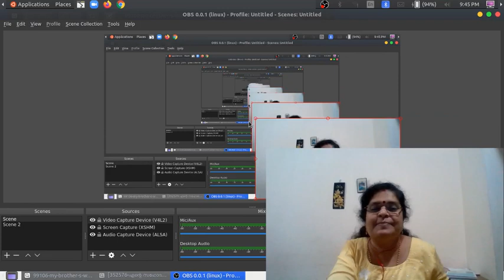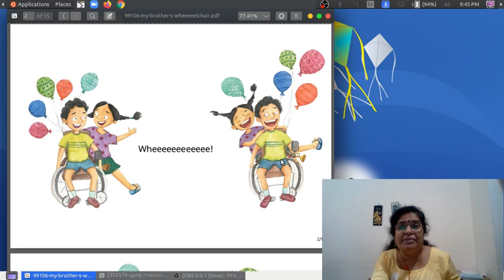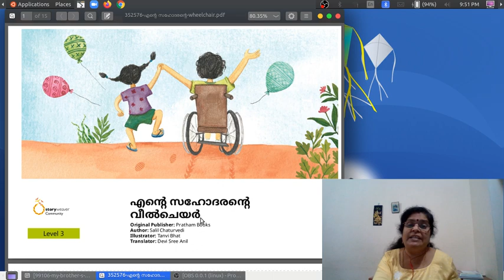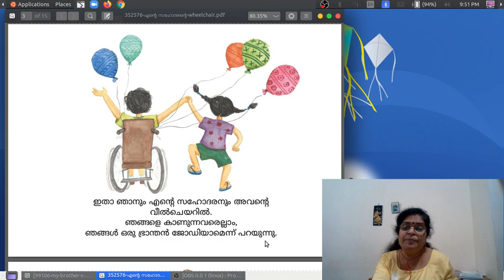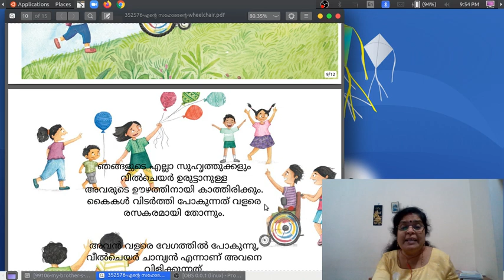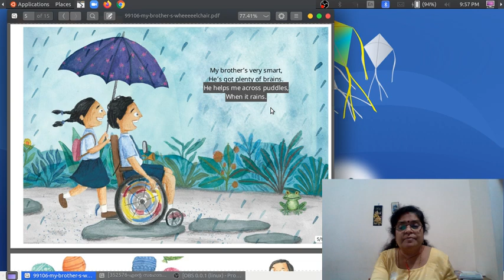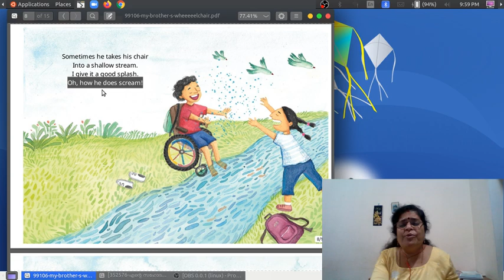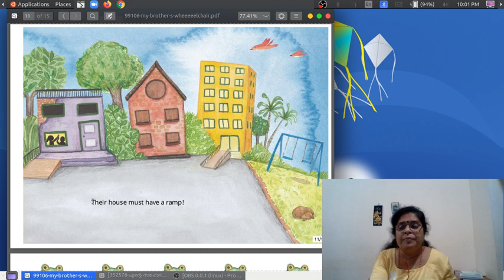English Acquisition Program : Level 1: Story 19, My brother's Wheelchair